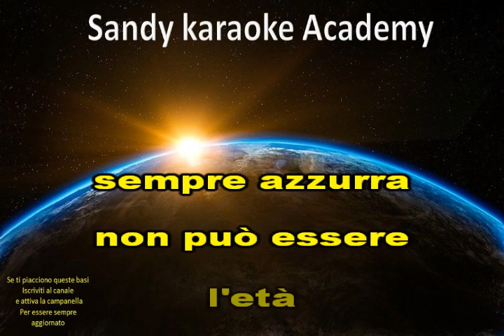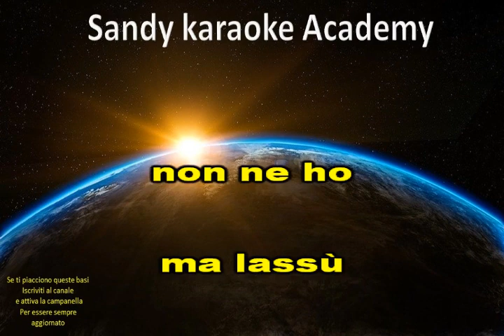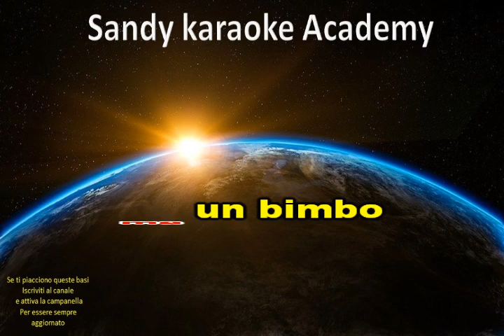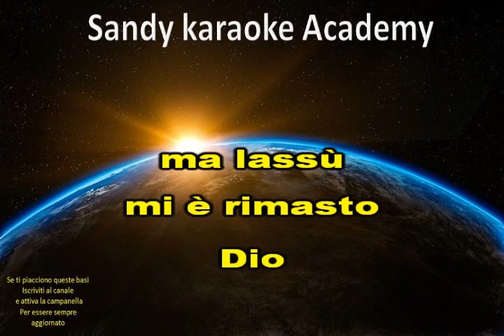KARAOKE IO VAGABONDO NOMADI (VERSIONE BACHATA) (DEMO)